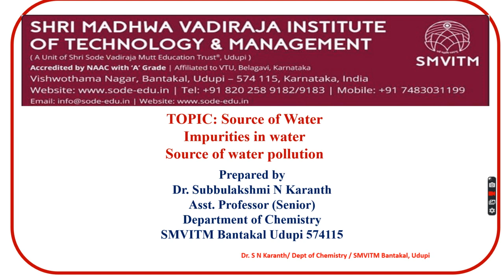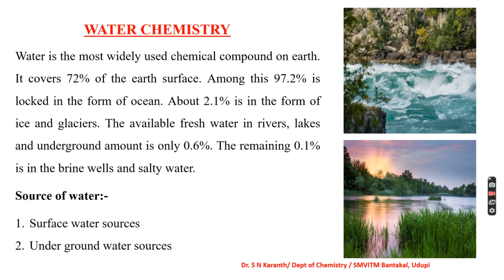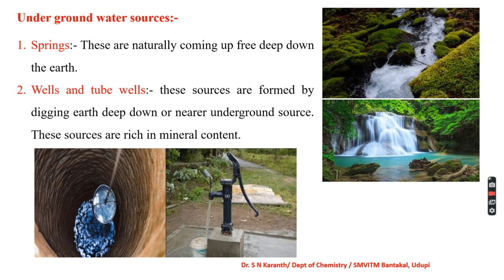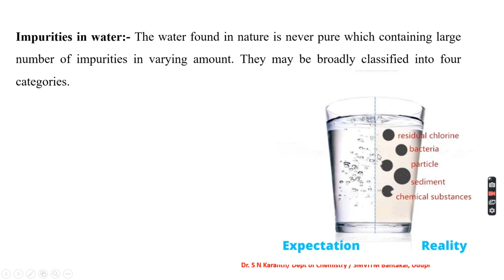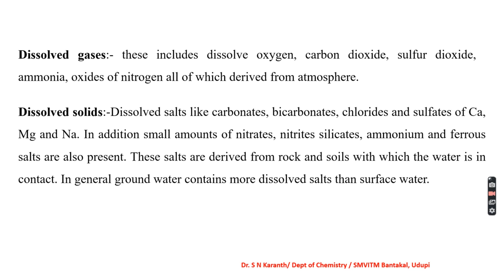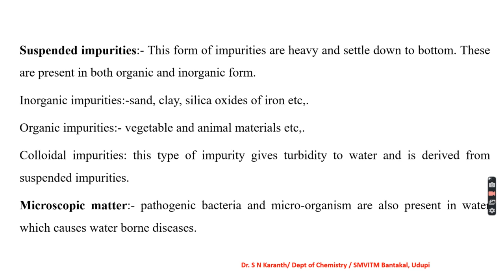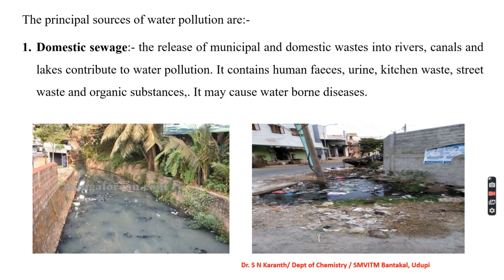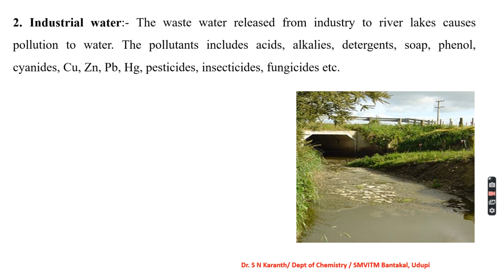Water sources, Impurities in water, Sources for Impurities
First year Engineering Chemistry
VTU Syllabus
Introduction, sources and impurities of water; Sources for Impurities